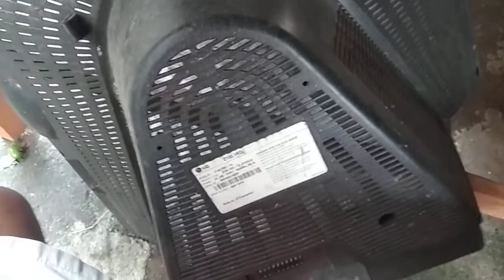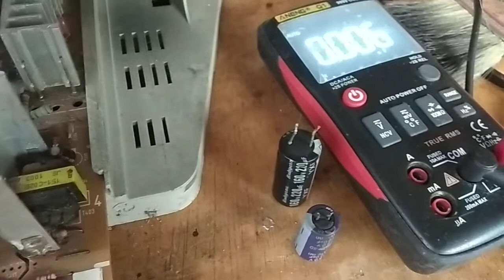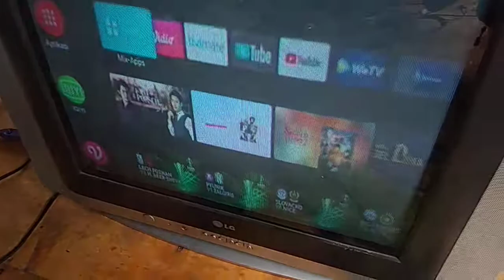TV LG 21" Ultra Slim 21SL1RD Hidup Belum Sempat Tampil Langsung Mati